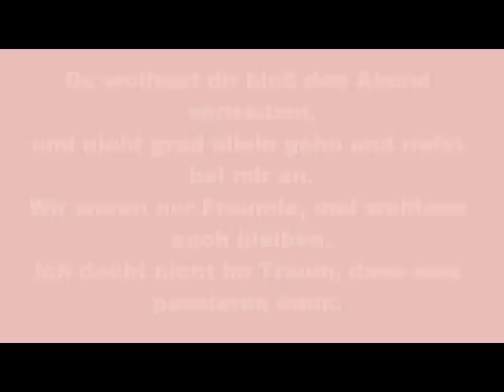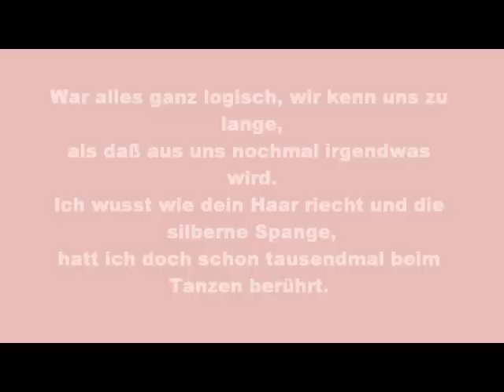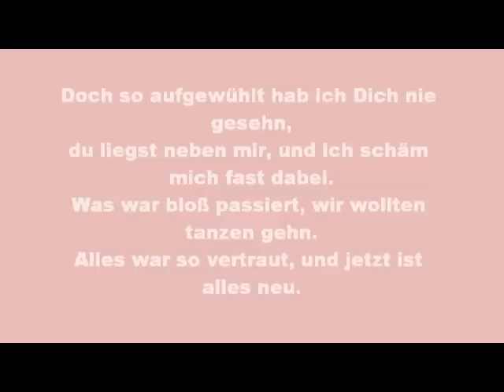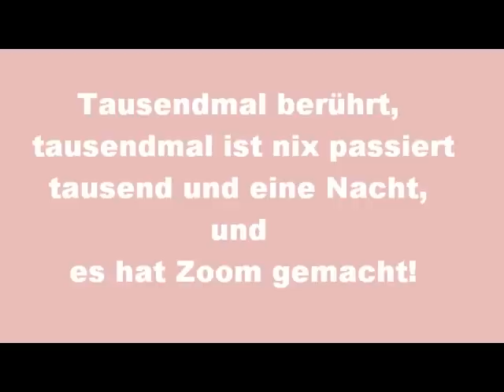Klaus Lage - 1000 und 1 Nacht [Lyrics]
So mal ein Video mit Text, hoffentlich passt alles so wie es soll :). Viel Spaß damit.